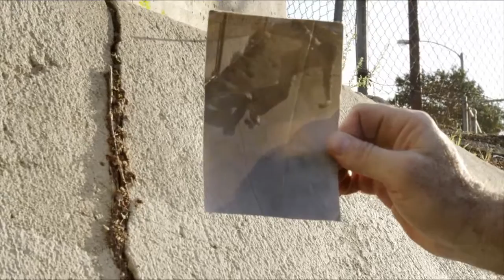ageLOC Youth Profiles Scott Hostert Skateboarder